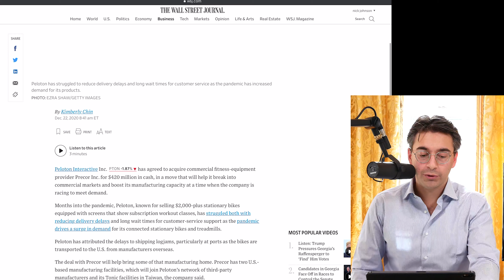Peloton Acquires U.S. Fitness Manufacturer Precor 💪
Peloton has announced that it has entered into an agreement to acquire Precor, one of the largest global commercial fitness equipment providers with a significant U.S. manufacturing presence, in a transaction valued at $420 million. Alex discusses how this deal could help with some of Peloton's recent delivery issues and how Precor could be an asset as the exercise/media company creates new connected exercise equipment products.

This is an excerpt from episode 135 of Winner Take All.